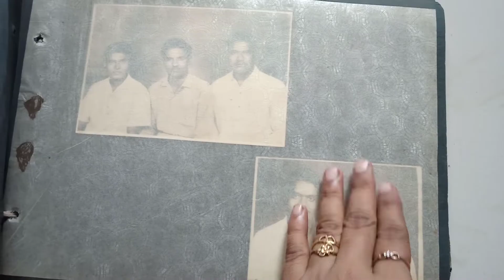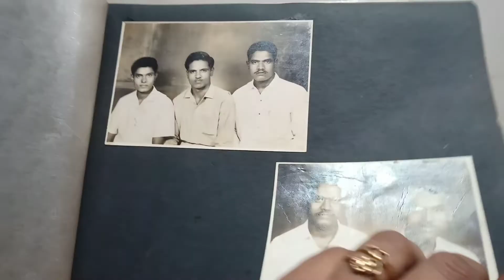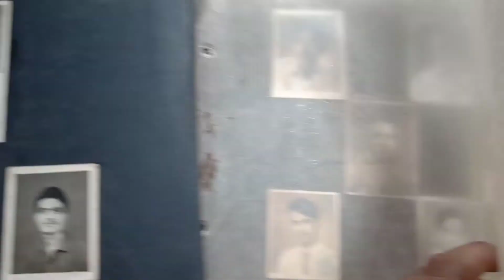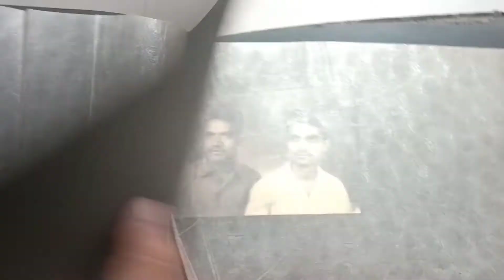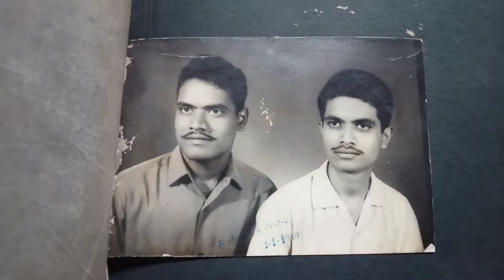My father appa fathersday 50yearold photoalbum of bharamagoudra organic farmer &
heegedoora song by kannada movie #99 sung by vijayprakash